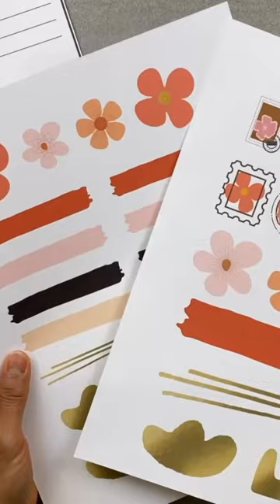Make This Expandable Envelope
This tutorial will show you how to make this expandable envelope for all your thoughts.  Have to much to say or write and the conventional envelope doesn't fit all your thoughts,  try making this!  Download the template below.  The paper line also has a matching mini scrapbook journal that holds a pen.  Check out the Summer Slim Line below!

Hp Sprocket:

Sewing Threader: